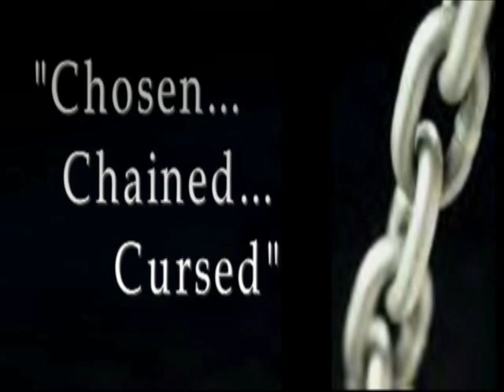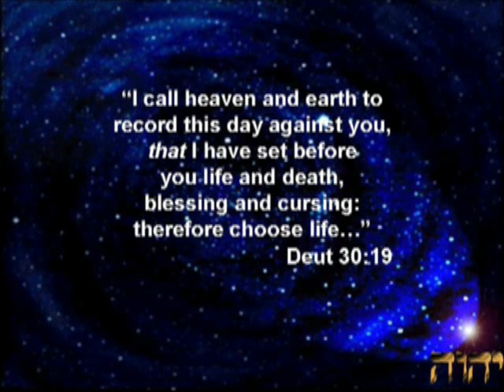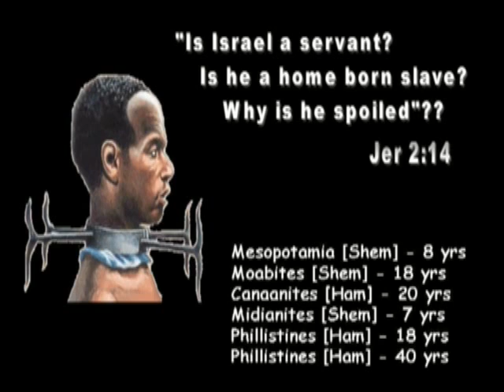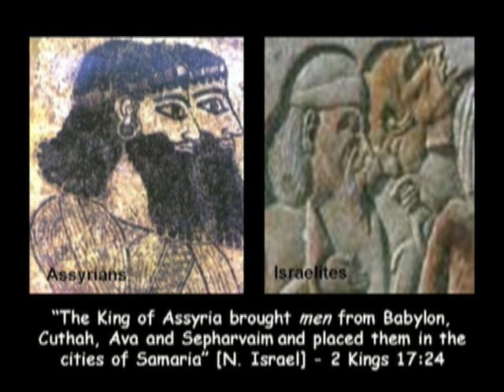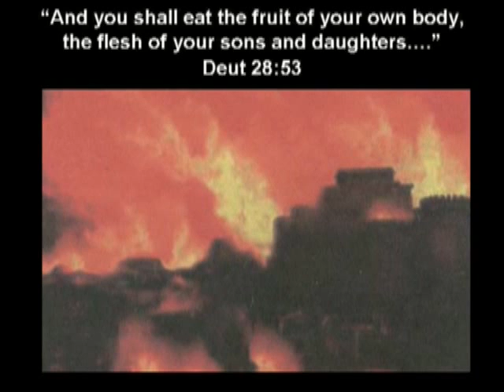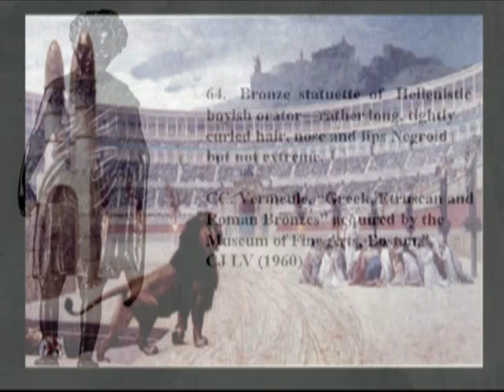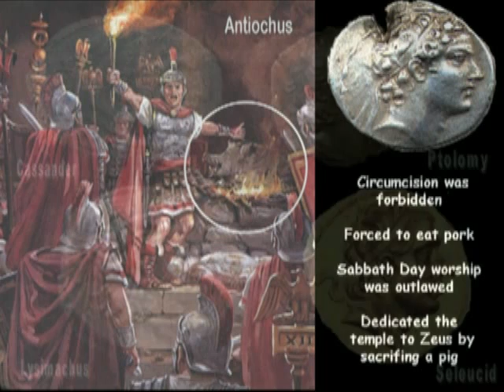D1 2011-THE CURSE OF ISRAEL PT.1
DO U KNOW WHO U ARE? Parts 1 & 2 is our history; Parts 3 & 4 are the endtime prophecies of Israel:

African Americans are not a race of people but is a poorly created term that identifies Negroes (a dark-skinned nation of people who have no specific homeland and incorrectly believe they are African) who are in a specific location (America). 'Black race' is also a poor term. Race is a word with secular origins (Caucasian, Mongoloid and Negroid defined largely by hair texture and skin-color) when biblically scripture speaks of nations/families of the earth divided by family lineage and customs/heritage-Shem, Ham and Japheth). Negroes are descended from Shem and is the only nation who has always been confused with Ethiopians (who are true Africans). True African tribes are descended from Ham and are normally referred to as African (by their nationality). Negroes were the only people referred to in non-descript terms like "black and colored". Technically black is a color that also points to the Negro (since Negro means black in Spanish. Other non-descript terms for our people are: Soudan, Sudan, Muur, Moor, Morenos, Marranos [ie., Jewish swine]). The tribe of Judah (and parts of Levi and Benjamin) were largely the only ones left in Israel when they to were sold in the Diaspora (the Trans-Atlantic Slave Trade) & the enslavement was identified to Abraham as being 400 years in duration. Negro slaves were transported in the Trans-Atlantic slave trade to the Americas by the ships of the Spanish/Portuguese/Dutch and later the British and French (descendants of Japheth). Those ships were also largely financed by Edomites (Shem). The Americas include South America and the Islands where Negro slaves (our people) were also sold. This video is about letting the scripture identify the nation of people who fit the prophesies of Israel described therein and the end-time story begins in the Belly of Babylon (clearly North America -- U.S.A., Inc.). Based upon the prophecies, they identify a Negro people who would be in Babylon, (the captive descendants of slaves) who were transported there by ships and that they would be clueless as to who they truly were but their own history, habits, customs and brokenness would clearly identify them - the focal point of this video.